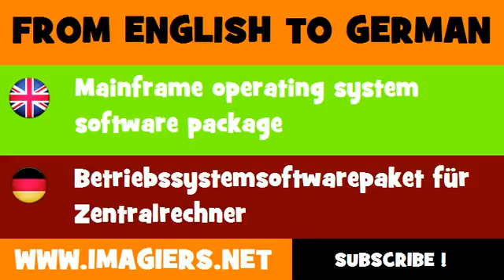DEUTSCH ENGLISCH = Betriebssystemsoftwarepaket für Zentralrechner